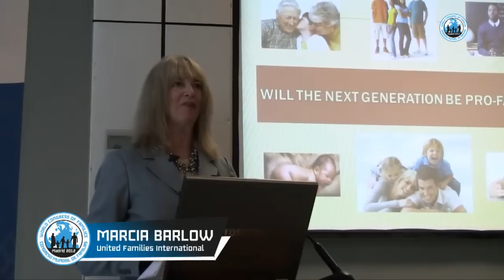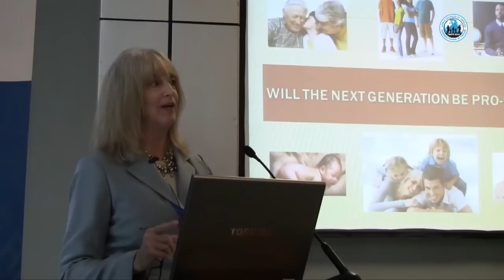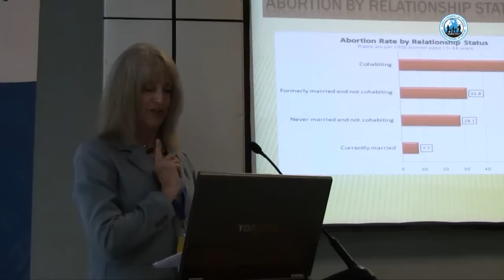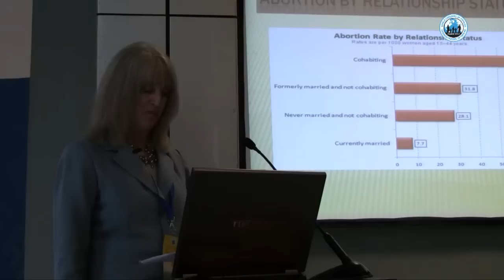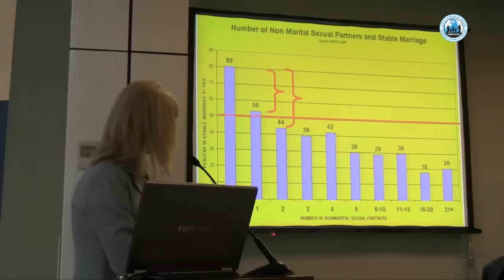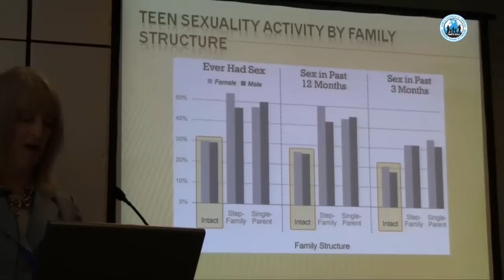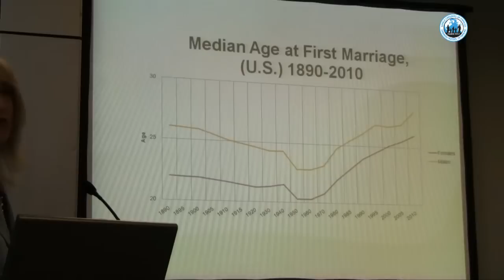WCF VI - Madrid 2012 - Seminario práctico 9BIS. Marcia Barlow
Ponencia de Marcia Barlow durante durante el seminario práctico "¿Quién cogerá el testigo para defender la vida y la familia?" del World Congress of Families 2012 en la sala 9BIS del Palacio de Congresos de Madrid.